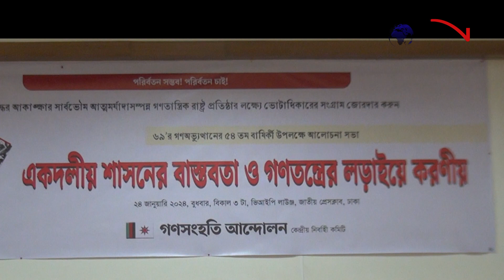গণ অভ্যুথ্যানের ৫৪তম বার্ষিকীতে গণসংহতি আন্দোলনের আলোচনা সভা || NAN TV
Official Address:
76/2 Uttor Chashara, Rajdhani Apurbo Tower,